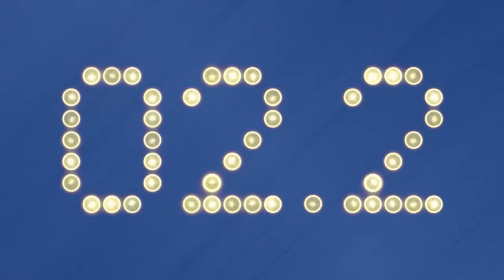Oakland Uncertainty with Jason Burke - Locked on MLB - November 5, 2021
The A's bullpen cost them a trip to the playoffs, their manager is gone and they may have a new ballpark or may be heading to Las Vegas.

Jason Burke of Locked on A's joins the show to talk about the uncertain future of the green and gold.

Follow Jason on Twitter @byjasonb

Built Bar

BetOnline AG